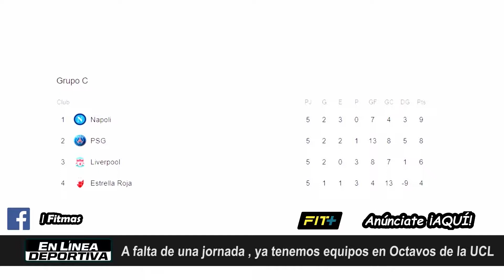Clasificación de los equipos de octavos de final de la UCL 01/12 /18 | Fútbol Internacional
El equipo del cholo Simione el Altletico de Madrid aseguró su clasificación  en el primer lugar del grupo A con 12 puntos, el equipo ganaron 2 por 0 ante el mónaco con goles de Koke y Griezman y dieron sus pases a octavos de final.